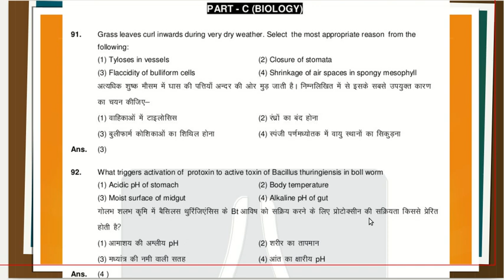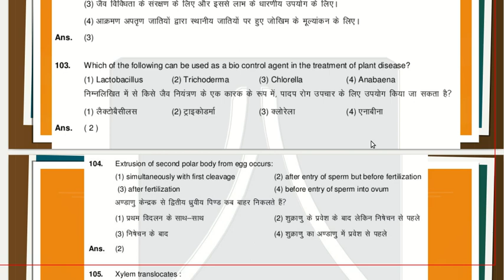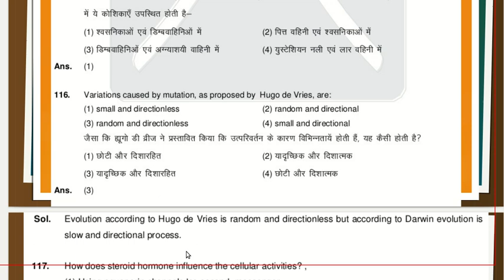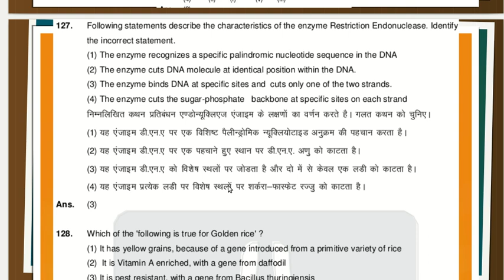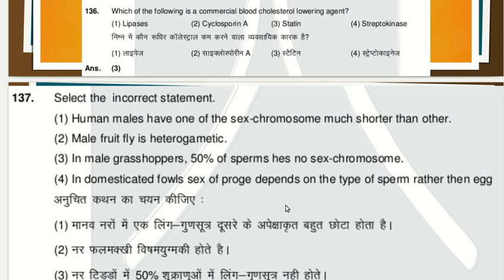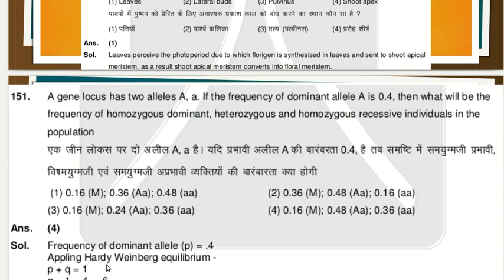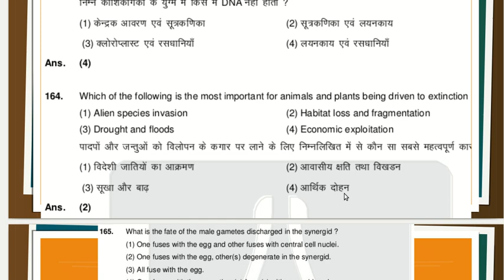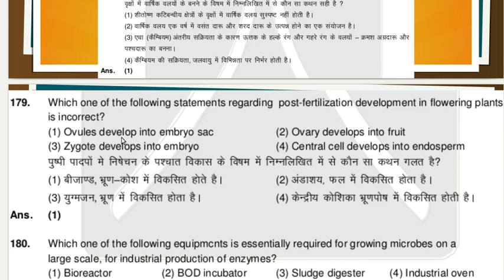2019 || NEET || Solved || Biology || biologytutorNEET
All these videos are FREE.  But if you have benefitted from this videos and you want us to continue with uploading more such videos, you can contribute.  Any contribution is welcome.  If not able to donate doesn't matter continue watching the video and this channel for FREE.